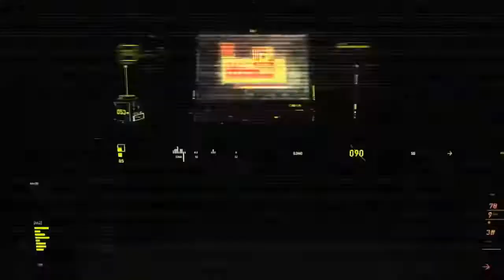The Craziest Ending we've experienced in Apex Legends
Welcome back to Apex Legends feat. ZonoKS. In this video we experience some crazy shit all the way to the end. Hope you enjoy